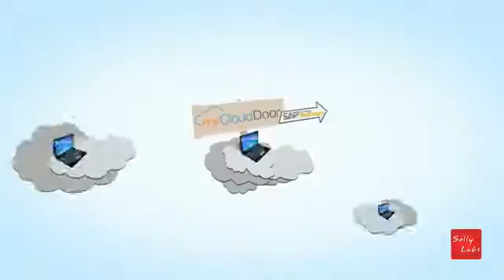Supply Chain Manager